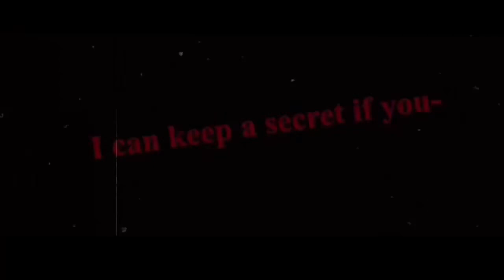HUSHH||GLMV||BLOOD WARNING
Sub count:235

Ocs used: all girl ocs